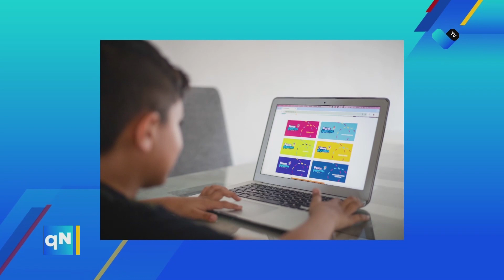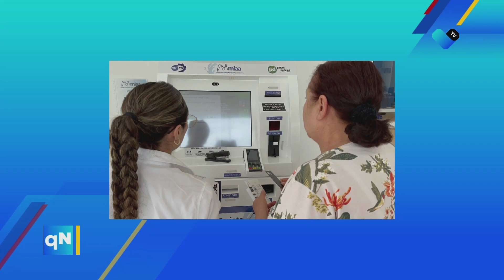No te pierdas nuestra cápsula informativa del 23 Septiembre.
📢🎙️No te pierdas nuestra cápsula informativa del 23 de Septiembre con Mariangel Zertuche.

📺✨Mantente al día con las noticias más relevantes. 📰🌟